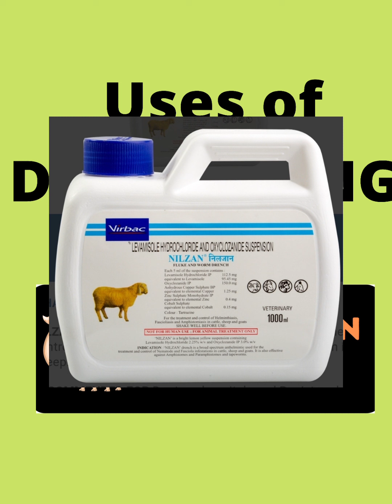Uses of Deworming in sheep and goat , నతల మందు వేయటంవల్ల ఉపయోగాలు